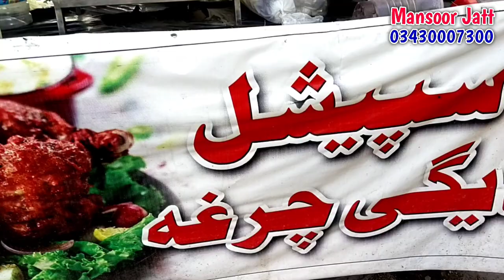Zaman Chok Dadyal || 25th Iftar Roza party Beautiful Vlog Dadyal City Azad Kashmir